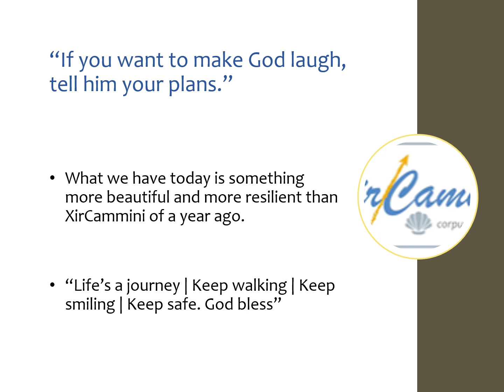XirCammini Wed Walks Jun - Sept 2020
During Covid-19 XirCammini rose to the occasion, breaking large walking groups into smaller clusters thanks to the people who volunteered to lead the groups.

These are some photos from the cluster walks.